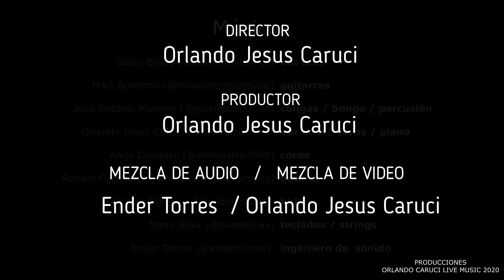Medley Boleros (desde casa) - Músicos venezolanos en Houston-Texas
No tenemos los derechos de autor de estos temas

El pasado 10 de Mayo de 2020 día de las Madres quisimos ofrecerles este hermoso regalo de parte de algunos músicos venezolanos que actualmente residimos en la ciudad de Houston, Texas. Se trata de un compendio de 2 emblemáticos boleros: Con los Años que me Quedan / La Gloria Eres Tú respectivamente. A continuación, los créditos a los excelentes músicos que participaron en este humilde proyecto:
Daisy Bravo (@daisybravosings) / voz líder
Mike Borrome (@mikeborromemusic) / guitarras
Jose Antonio Morales (@josempercusion) / congas, bongo, percusión
Orlando Jesús Caruci (@orlandojcaruci) / voz líder, piano, coros
Andy Canadell (@elmoustro2000) / coros
Ronald Carrizales (@rc_event_productions) / bateria
Gilberto Figueroa (@gilbertobass) / bajo
Nano Silva (@nanosilvav) / teclados, strings
Ender Torres (@endertorres) / ingeniero de sonido

Mantenemos la recomendación de permanecer en casa durante este tiempo de cuarentena mundial hasta que la pandemia del COVID-19 sea controlada